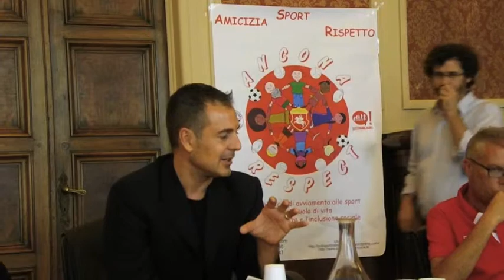Conferenza stampa: presentazione Ancona Respect (VIII video)